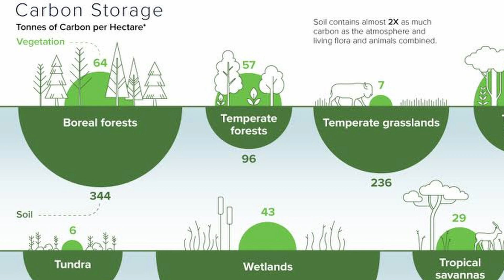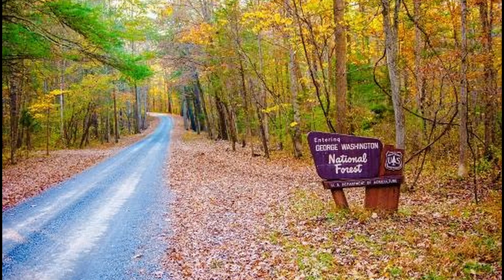Top US States according to forest cover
Top USA states according to forest cover